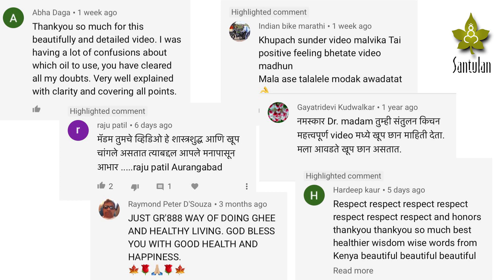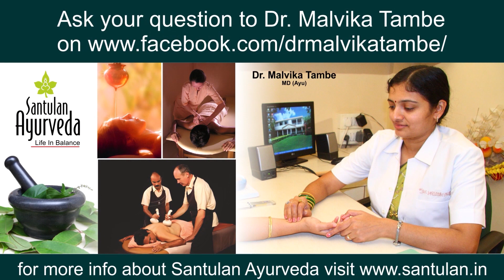Santulan Kitchen Contest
Thank you for giving such overwhelming response. I am thankful to all 100,000 organic subscribers for their love for the channel. I am happy to get your comments , likes and responses and feedback.

I would like to announce a a special contest today. Please send authentic and traditional recipes you are following at home. If your recipe gets selected then you will get a mention in the episode along with a Santulan gift hamper. I will explain the Ayurvedic importance of that recipe too.
Details of entry are given in the description.
So let’s get together and take care of health.

Santulan kitchen entries for authentic and traditional recipes -

• Name
• Age
• Gender
• Photo recent ( this photo will be shown in the Santulan Kitchen video)
• Address

• Recipe in detail for 4 person
Write ingredient and whole process clearly.
• From whom have you learned this recipe ?
• Any special tips for the recipe
• How you came to know about Santulan Ayurveda ?